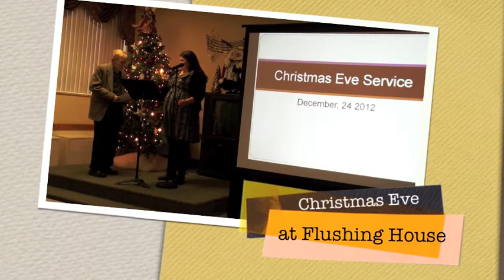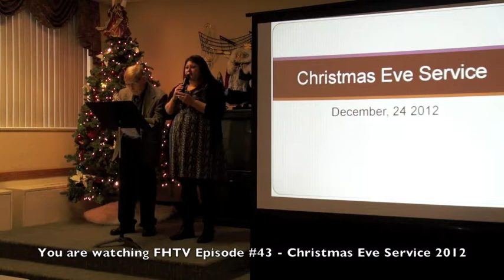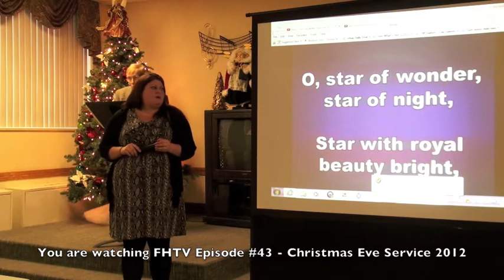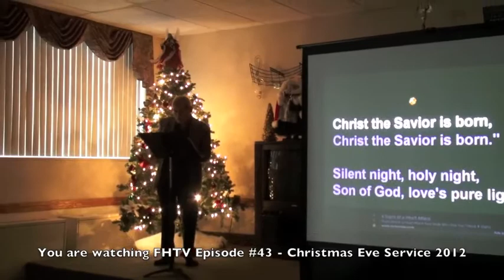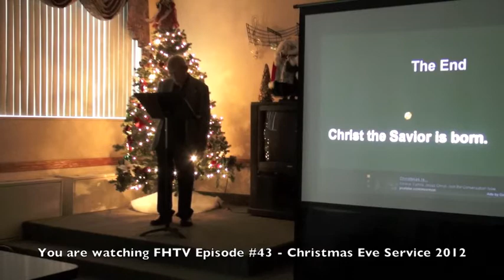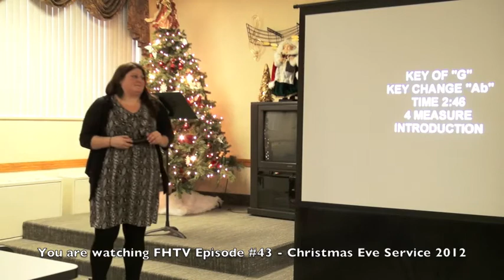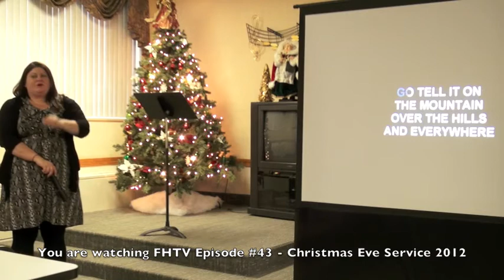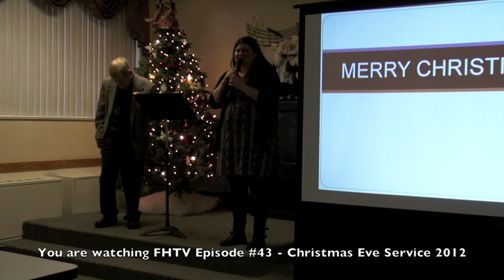FHTV # 43 - Christmas Holiday Episode 2012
This is a very fun holiday episode featuring our Christmas Service and a visit from Santa Claus :) Enjoy!